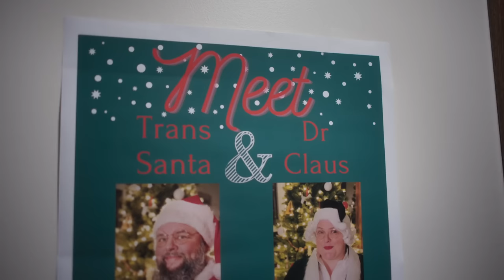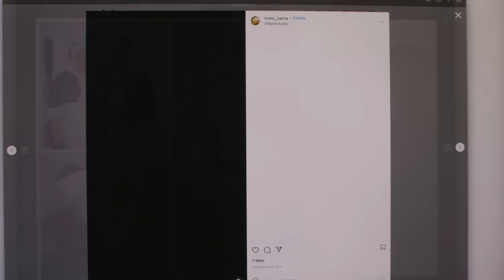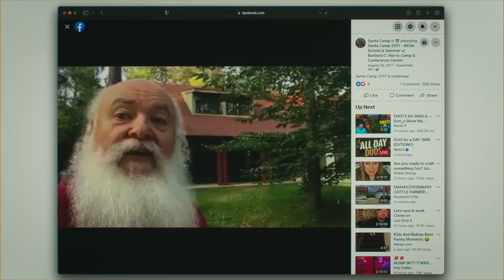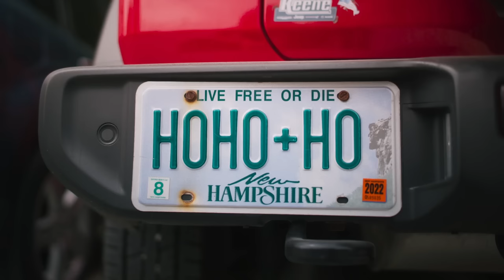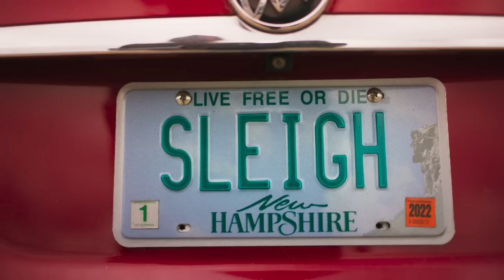Santa Camp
Nick Mullen reviews the 2022 documentary SANTA CAMP
From TAFS Episode VP06 “Twitch” (2/2/2023)

Men's Deluxe Santa Suit

Listen to Adam Friedland Show / Cum Town episodes on iTunes, or find it on most podcast apps: